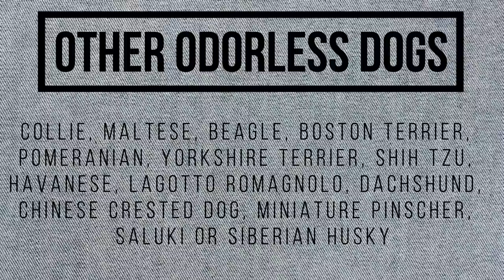TOP 10 Odorless Dog Breeds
Odorless dog breeds. Some breeds stink less than others and some dogs are almost odorless – even if they are wet. In this video i will show you TOP 10 odorless dog breeds.

If you are out to get a new dog, especially if you live in an apartment or a small house, smell could be an important factor to help you decide which breed you want.

Some dogs have a very specific and strong odor that can be a little repulsive (the Basset Hound and Bloodhound are typical examples) while the others have less of it, and some have none at all. Are you looking for an odorless dog breed?  Than this video is just for you!

Odorless dog breeds video TIMESTAMPS:
0:21 Alaskan Malamute
0:43 Papillon
1:00 Kerry Blue Terrier
1:22 Dalmatian
1:41 Samoyed
2:01 Whippet
2:25 Schnauzer
2:47 Poodle
3:20 Bichon Frise
3:45 Basenji